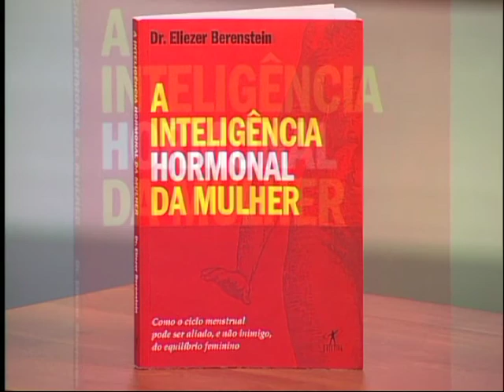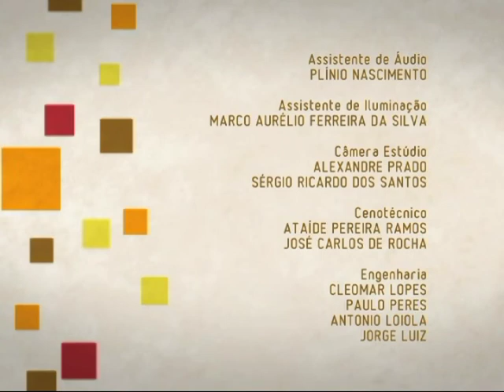TPM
TPM provoca mais de 150 sintomas. Como é a sua TPM? Descubra qual é o seu tipo.